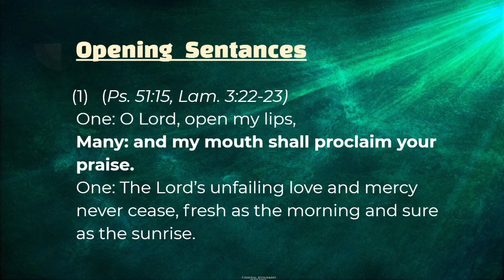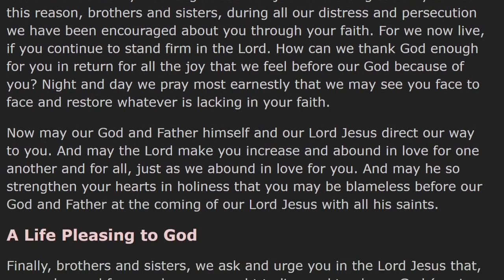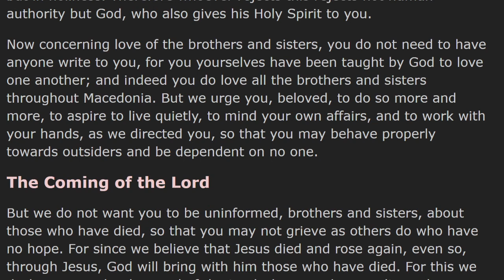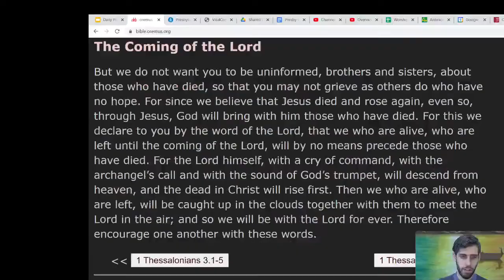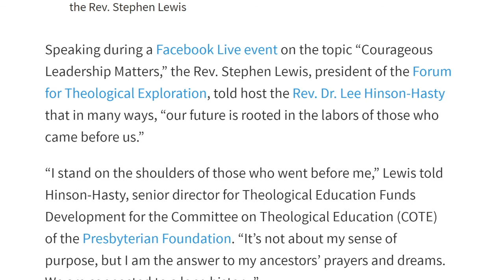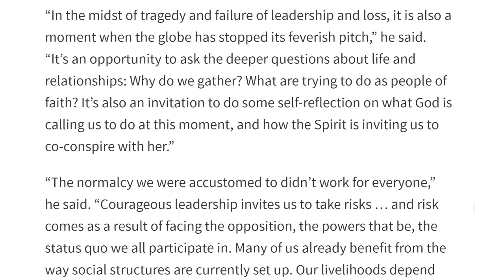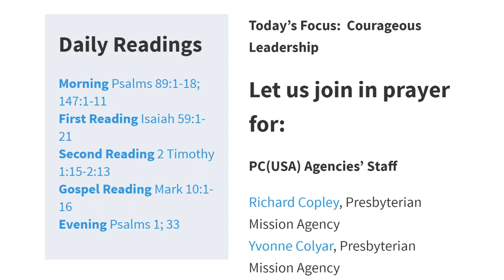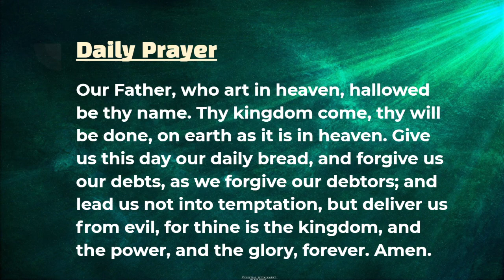Daily Prayer; February 10, 2021- 1 Thessalonians part 2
Ordinary Time- the Season of Epiphany